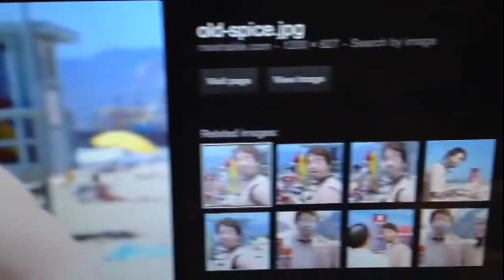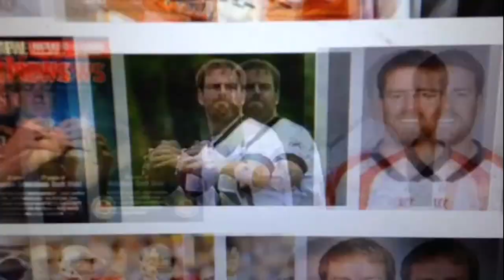Carson Palmer Looks Like Old Spice Robot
Zennie62 Carson Palmer Looks Like Old Spice Robot

Carson Palmer and the Old Spice Robot from the Old Spice Robot Commercials look almost just alike.

From the shape of the face to the hair color and the way it's parted, it's clear that Arizona Cardinals QB Carson Palmer has a doppelgänger and it's the Old Spice Robot.

His name is "Mandroid" but there is no official documentation of who ad maker Widen+Kennedy used as the model for the robot but this vlogger bets it's Carson Palmer. - vlog produced by Zennie Abraham Zennie62 Blog - youtube video